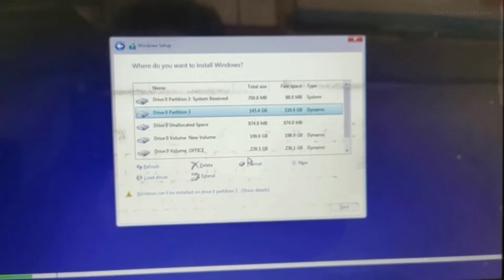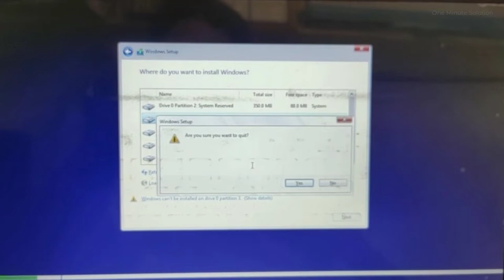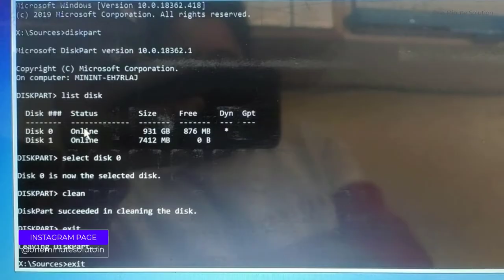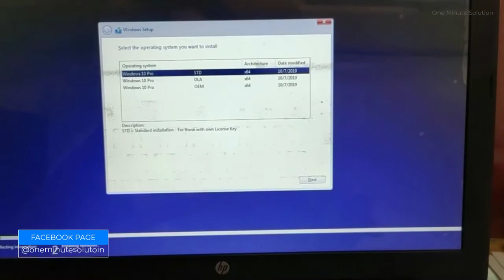Dynamic to Basic Disk Convert Full Solution Video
Dynamic to Basic Disk Convert Full Solution Video | Dynamic Disk Convert

▶ Gear Used For Videos :
★ Gaming mouse (Under 400/-)
★ Gaming keyboard (Under 999)

◥ Our Recommendations
★ LATEST SMARTPHONES
* SAMSUNG M12
* REDMI NOTE 10
* SAMSUNG M02
* REDMI NOTE 10 PRO
* VIVO X60
* VIVO X60 PRO
* VIVO X60 PRO+
* OPPO F19 PRO+ 5G
* OPPO F19 PRO
* REDMI NOTE 10 PRO MAX